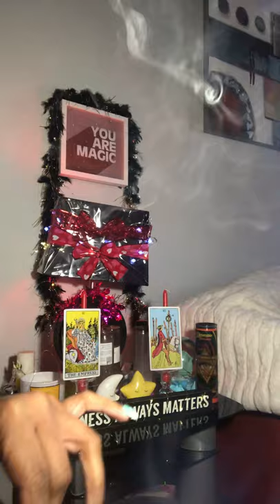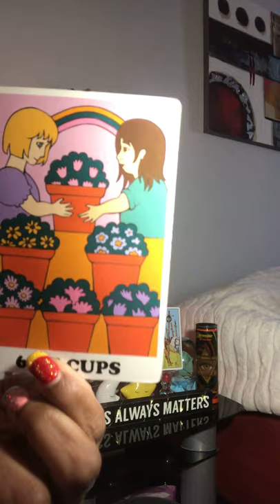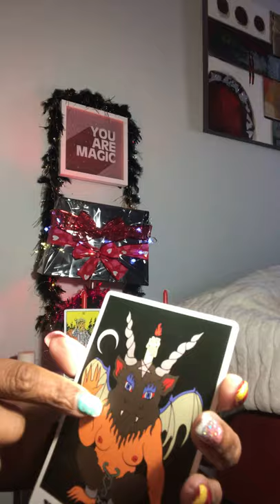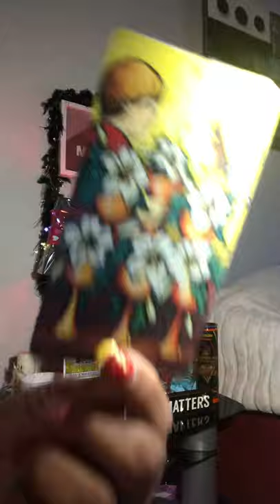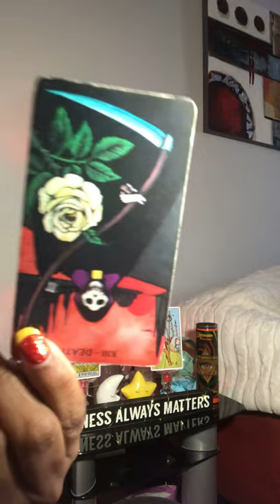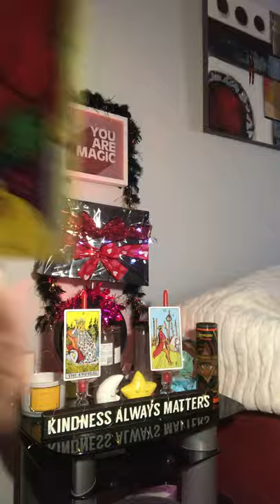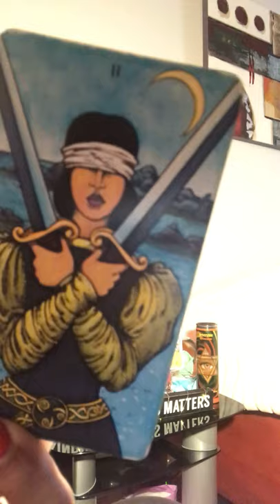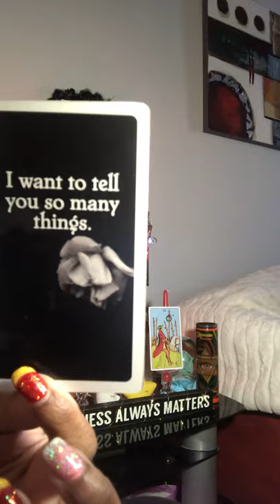Capricorn The leech&FAKE FRiend🤯